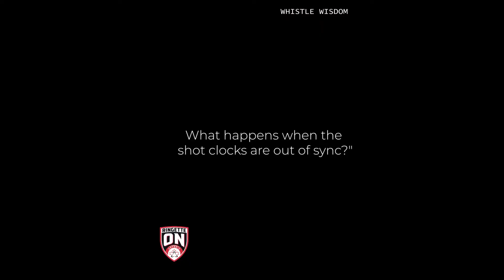Whistle Wisdom - Shot Clock Malfunction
It’s time for Whistle Wisdom: Ask An Official Edition! ⁣
This week’s question is “What happens when the shot clock is out of sync”?
Hear the answer from ringette official, Becky! ⁣⁣